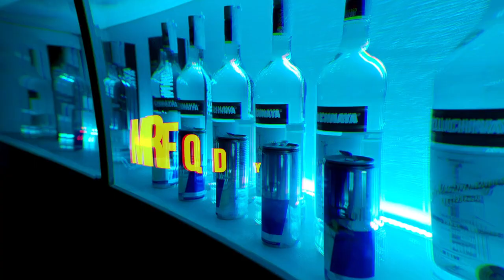NOA Club - 2 Giugno 2018 (Aftermovie)